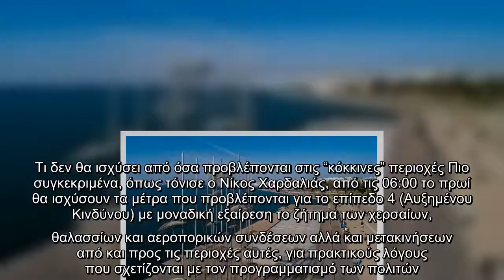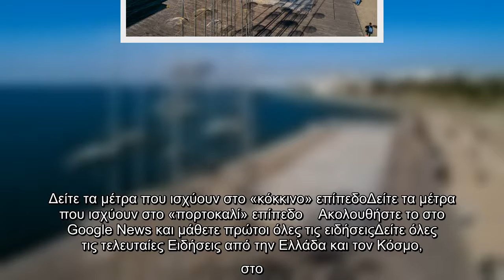Κοροναϊός : Ποιο μέτρο δεν θα ισχύσει σε Θεσσαλονίκη, Λάρισα, Ροδόπη